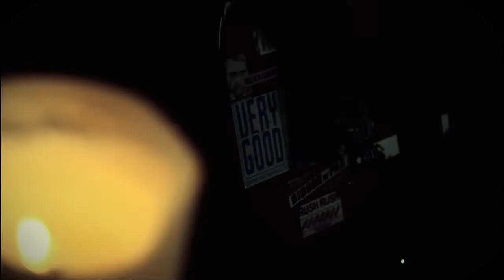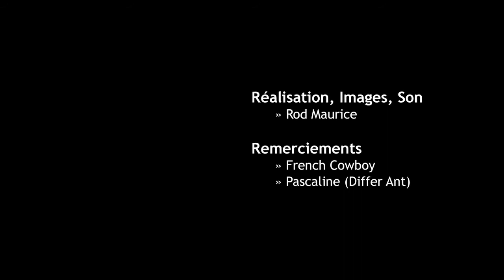HibOO d'Live : French Cowboy "Girl"